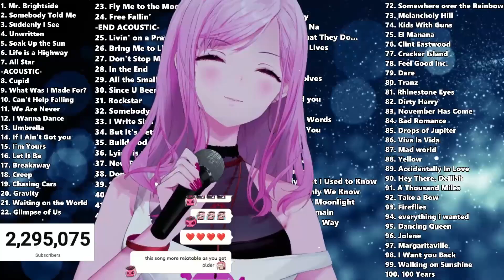Mori Calliope sings 100 Years by Five for Fighting